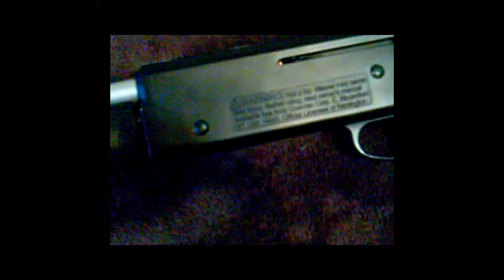Remington AirMaster 77 "Flea Market Score $15"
I have always loved to collect BB / Pellet guns for awhile now and I happen to run across this nice Remington AirMaster77 for a very low price of $15.00, I ask the guy if there was anything wrong with it and he said he just didnt want to take it back home he lower the price for me. What a deal! I have shot it a few times and will do another review on that this week end. So check back later to watch the review.

This review is just a quick one. I'll have more reviews on this pellet gun in the near future. I received 2 gift cards for christmas to a sporting goods store and this is what I purchased. I was in need of a better pellet gun with a little bit more power and this TR77 was my choice. I do use a Crosman TR77.

I recently use a gamo plastic tip pellet in my daisy bb/pellet gun and the darn thang got stuck in the chamber. Well, I needed to remove it so I could spend the day with the boy shooting at targets. I decided to go ahead and make a video of this process since I had some time to spare.

Before I made this video, a few days before was when I first put the gamo pellet in the daisy and it did get stuck then. I proceeded to take the gun apart and put it back together...well I was stupid enough to try the pellet out again and guess what happened? ...it got stuck again! lol What was I thinking? lmao

This is my bb gun. I have had bb gun war before when I was younger. bb gun war in school is not a very good idea at all. I do have a bb gun collection from over the years. bb gun shooting is a great pass time sport in the back yard. I have seen a bb gun unboxing video before. Dont not have a bb gun war in the backyard, it's not a good idea. Do not ever have any kind of bb gun fights because somebody will shoot your eye out. you'll shoot your eye out! I do not have any bb guns for sale. bb gun sniper rifles will shoot very far. i have seen bb gun war airsoft before.I have heard of airsoft as a sport. This is a great family fun activity. These are air rifles that are used. I have been air rifle hunting before. I do go air rifle squirell hunting and air rifle rabbit hunting. We do this for family time in the summer and winter. I like watching reviews.